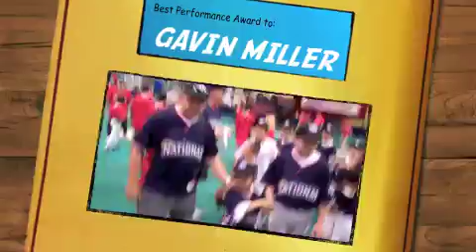MLB All Star Fan Fest 2010 Challenger Game with Gavin Miller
Members of Ladera Ranch Little League Challenger Division played a game against a team from Rancho Niguel at the MLB FAN FEST 2010.  This is a video of Gavin, his team, and his dad (Coach Erik) created for us by a good friend whose name appears within the last 5 seconds.